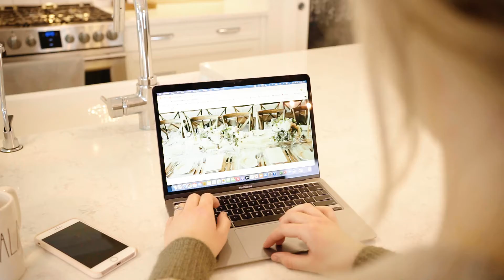Calyx Floral Design Wedding Flowers